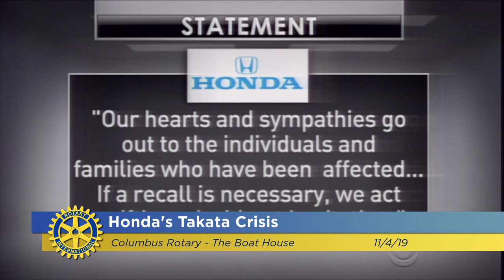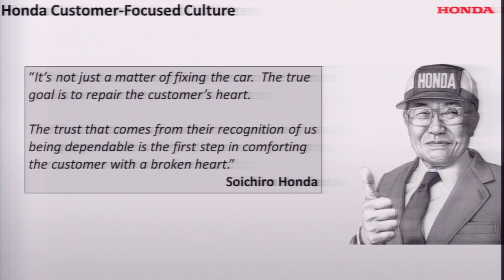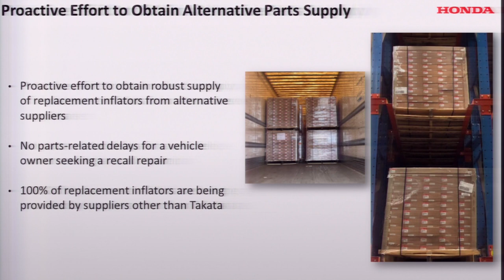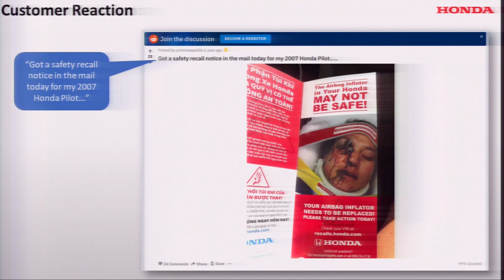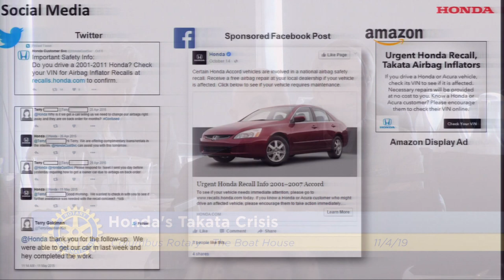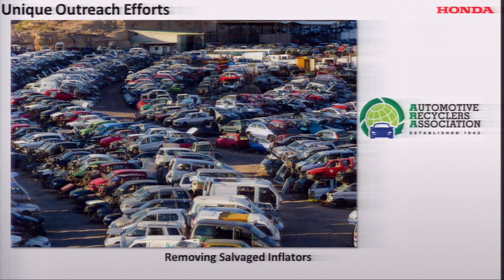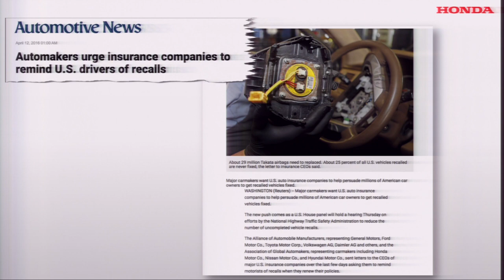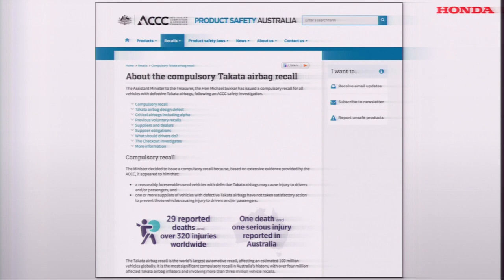The Columbus Rotary Club: Honda's Takata Crisis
The Columbus Rotary club holds their weekly lunchtime meeting on Monday, November 4th, 2019 at The Boathouse at Confluence Park.  This week's guest speaker was Rick Schostek, Executive Vice President of Honda North America. The topic for this meeting was; The Unprecedented Takata Airbag Inflator Recall: How Honda managed an industry-wide crisis.